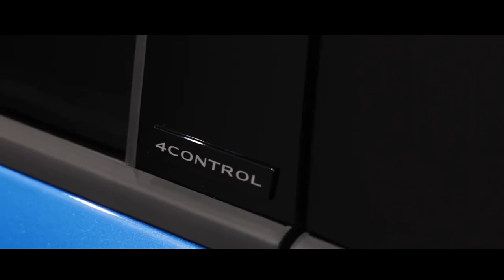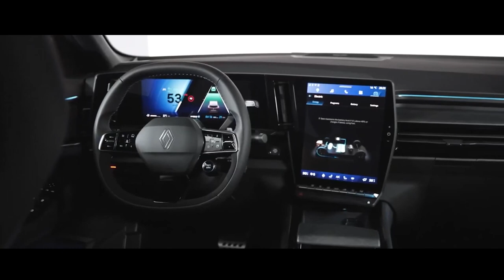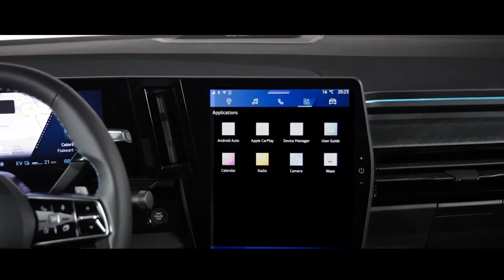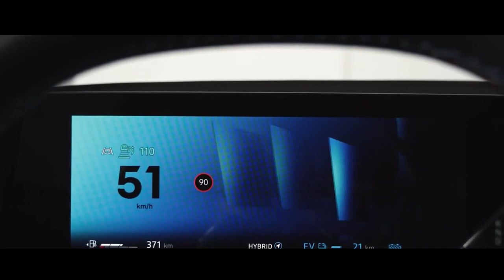RENAULT RAFALE SUV HÍBRIDO